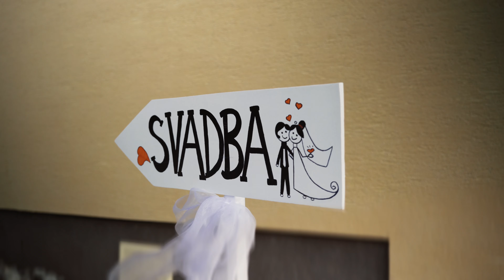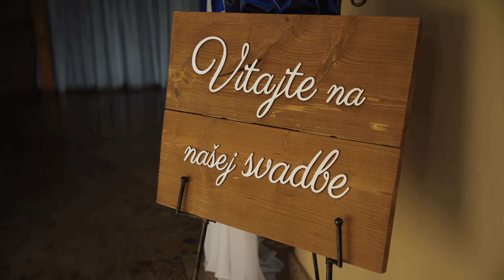L&J | Svadobné video | Wedding video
Lucka a Janko ❤️ and their wedding day set in the autumn's vibrant colors. From the heartfelt and unique ceremony to the warm smiles and laughter, every moment was filled with love and joy. I’m so glad I could capture part of this unforgettable day and preserve the memories that will last a lifetime.